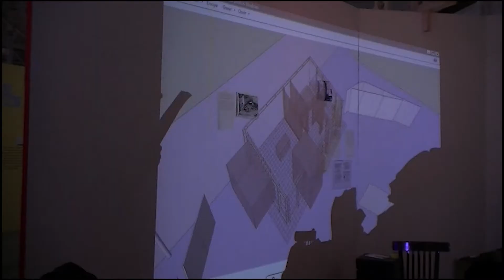Collectif ETC - Lieu Unique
Le Collectif ETC au Lieu Unique fin septembre 2013.
Exposition Lucien Kroll.